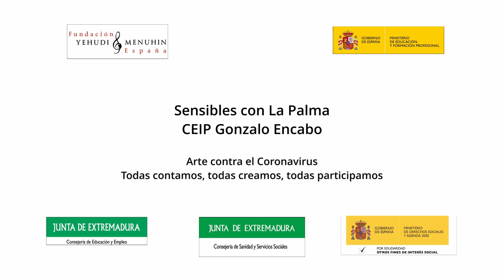Sensibles con la Palma. CEIP Gonzalo Encabo. Extremadura